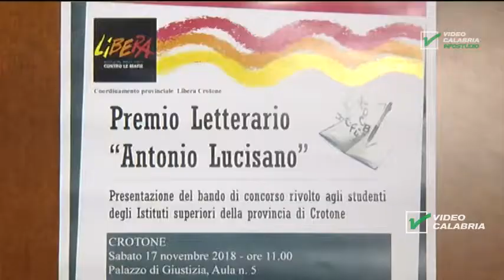Servizio TG Premio Letterario Antonio Lucisano - Infostudio 20 Novembre 2018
Presentata a Crotone la prima edizione del concorso letterario intitolato alla memoria del magistrato Antonio Lucisano, scomparso un anno fa: l'idea è nata dopo che i familiari del giudice hanno invitato parenti e conoscenti a fare una donazione a Libera perchè finanziasse un progetto a favore dei giovani.